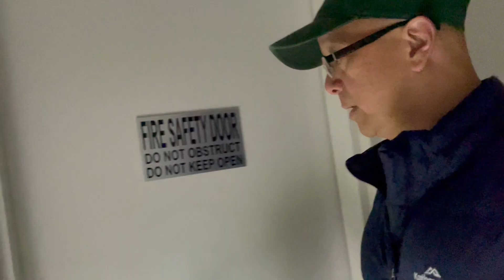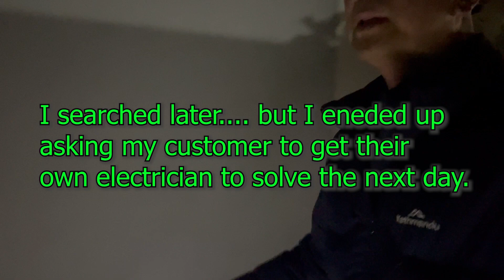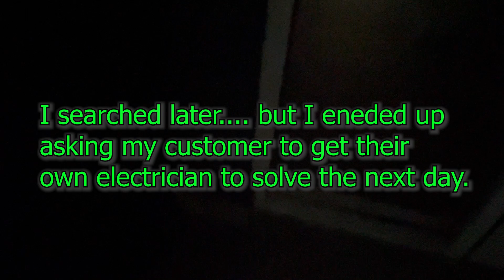Kapag tubig ang Call Out..Ibibigay mo sa Plumber assigned that week. Kaya lang- One man army ako.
Kasama sa trabaho ng isang fire technician ay ang mag-attend ng after hours call out. Not necessary tulad nito, kung ikaw ay fire alarm techncian...sa fire alarm ka lang. Kapag wet services na... ibibigay mo sa naka- assign that week. Kaya lang, man man army ako kasi.